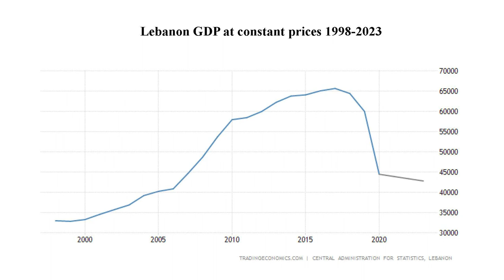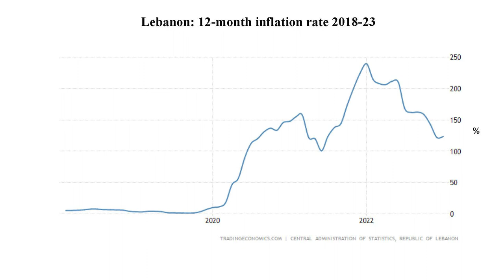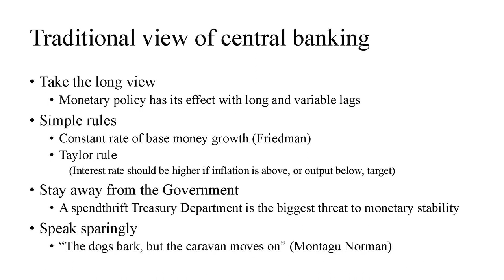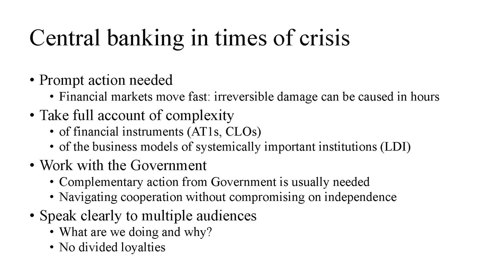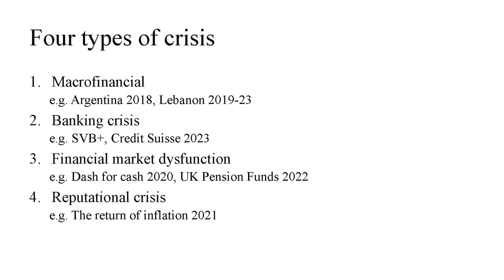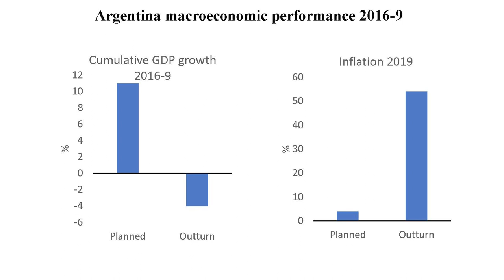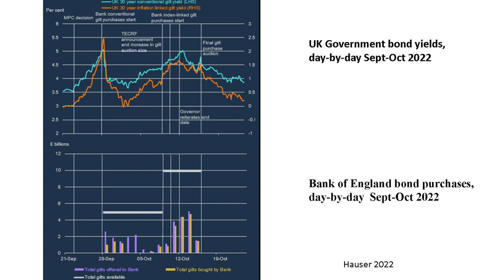Patrick Honohan: The Central Bank in Times of Crisis | CDE Conference 2023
Finance and Development: CDE Conference in Honor of Jerry Caprio
The Central Bank in Times of Crisis
Patrick Honohan, Peterson Institute for International Economics and former Governor of the Central Bank of Ireland

Patrick Honohan:
Current Position: Senior fellow at the Peterson Institute for International Economics, Honorary professor at Trinity College Dublin.
Previously, the Governor of the Central Bank of Ireland a senior advisor on financial sector issues at the World Bank , a research professor at Ireland’s Economic and Social Research Institute, and an economic advisor to the Taoiseach (Irish Prime Minister).
Research Interests: banking crises, financial liberalization, dollarization, and the impact on poverty in developing countries of expanding access to financial services.